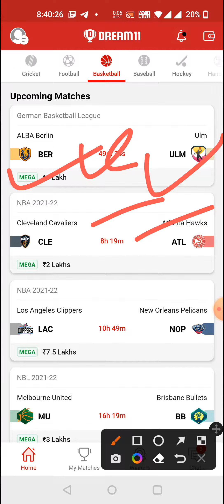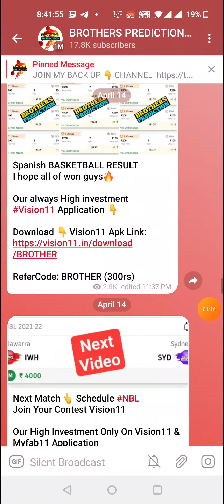BER vs ULM BASKETBALL DREAM11 TEAM PREVIEW TODAY MATCH | GERMAN BASKETBALL LEAGUE DREAM11 TEAM